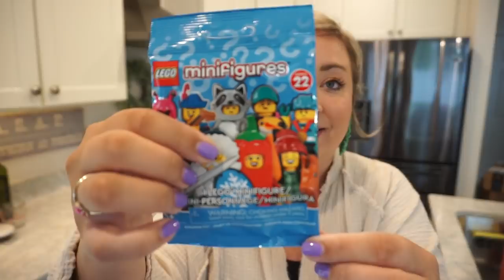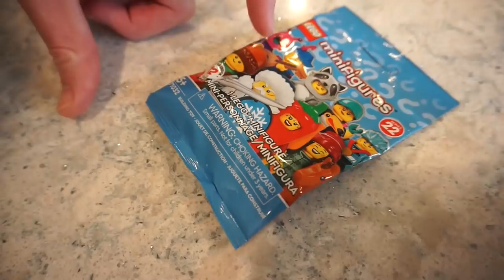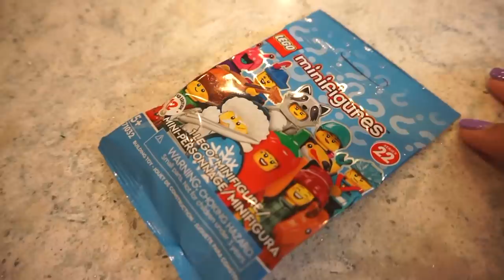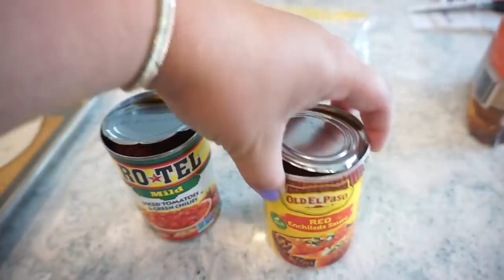EASY AND DELICIOUS CASSEROLE RECIPE | WALMART SHOP WITH ME | QUICK DINNER INSPIRATION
Today we are doing some shopping and cooking! I've got a quick and easy casserole recipe to share with you that would be a perfect family dinner any night of the week! I'm also taking you with me to Walmart and Hobby Lobby!

Walmart Sandals
Walmart Pink Dress
Walmart Floral Dress

Kendra Scott Necklace

Most Asked For Links:
Gold Necklace
Walmart Sweatshirt
Air Fryer
Baking Mats
Nespresso Machine